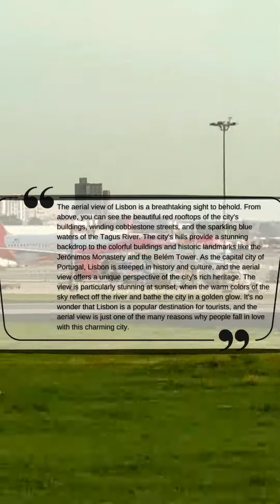Aerial sunning view of Lisboa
The aerial view of Lisbon is a breathtaking sight to behold. From above, you can see the beautiful red rooftops of the city's buildings, winding cobblestone streets, and the sparkling blue waters of the Tagus River. The city's hills provide a stunning backdrop to the colorful buildings and historic landmarks like the Jerónimos Monastery and the Belém Tower. As the capital city of Portugal, Lisbon is steeped in history and culture, and the aerial view offers a unique perspective of the city's rich heritage. The view is particularly stunning at sunset, when the warm colors of the sky reflect off the river and bathe the city in a golden glow. It's no wonder that Lisbon is a popular destination for tourists, and the aerial view is just one of the many reasons why people fall in love with this charming city.